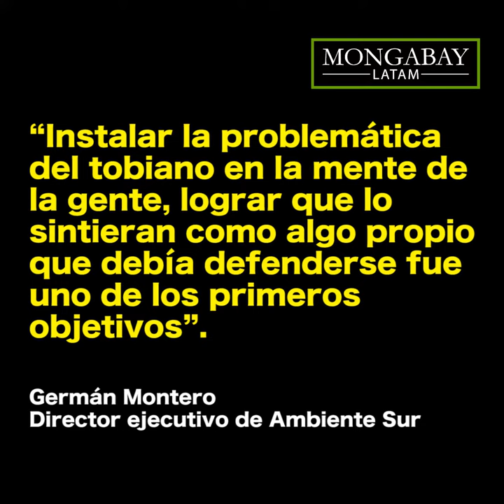Macá tobiano: la pequeña y elegante ave argentina que lucha por sobrevivir en la Patagonia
Este pequeño zambullidor, que la ciencia descubrió en 1974, vive en los confines de la Patagonia Sur argentina y se encuentra críticamente amenazado.

Desde 2010, un proyecto de conservación ha logrado recuperar parte de una población que en su mejor momento bordeó los 5000 ejemplares, que cayó a 750 y que hoy tras un arduo trabajo científico bordea los 1000.